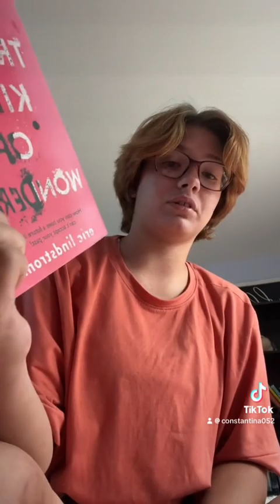Excerpt from my all time favorite book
Reading an excerpt from my all time favorite book A Tragic Kind of Wonderful by Erin Lindstrom